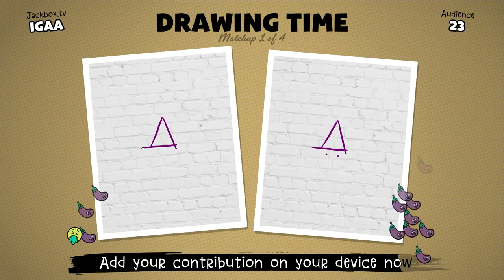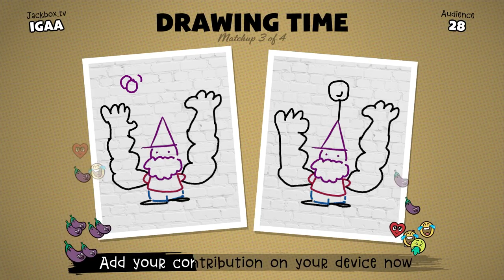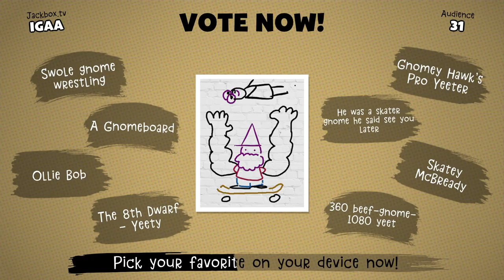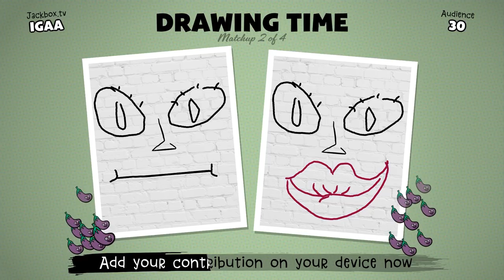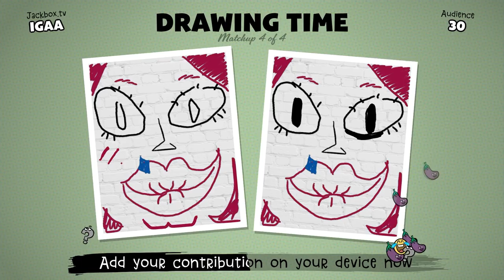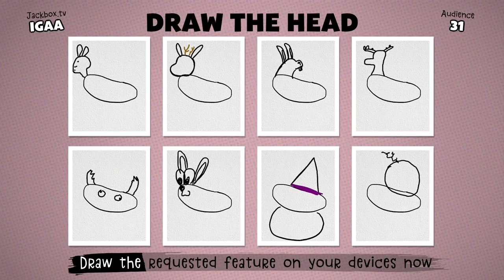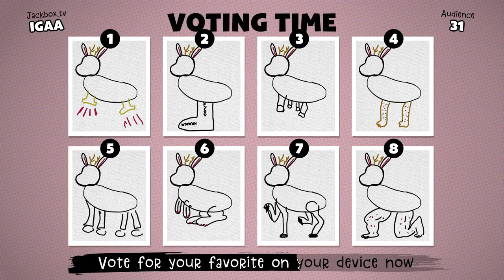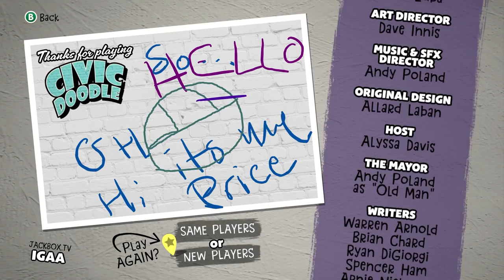Civic Doodle - GNOMEY HAWK!! (Jackbox Party Pack 4 Gameplay)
Stumpt Plays Civic Doodle from the Jackbox Party Pack 4! We have to draw new art for the city!!